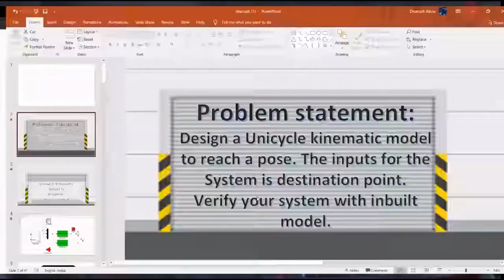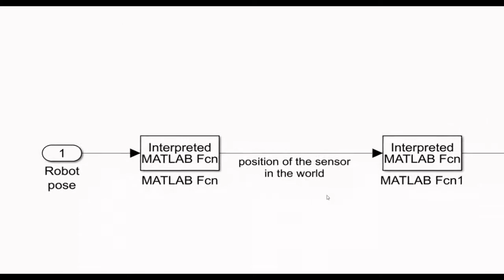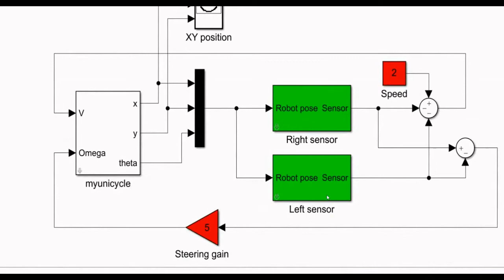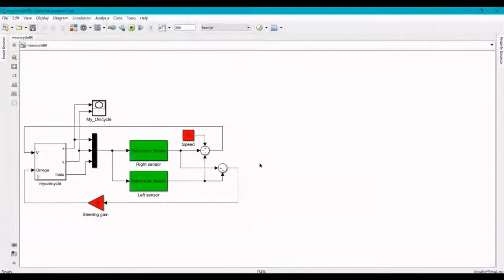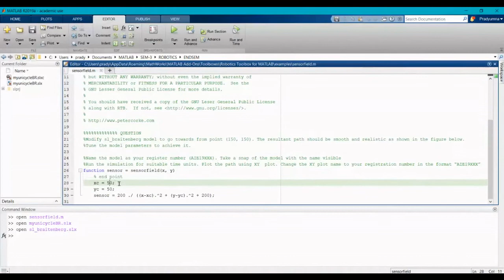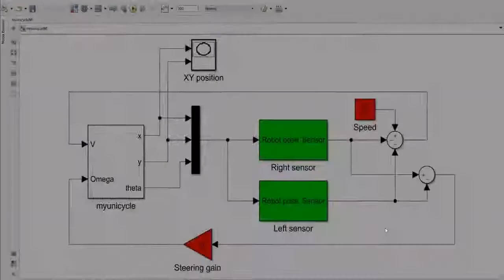Unicycle Kinematic Model